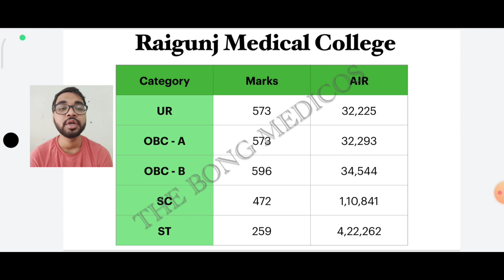West Bengal Govt. MBBS College Round 2 Cut Off NEET 2021 | Raigunj Medical College